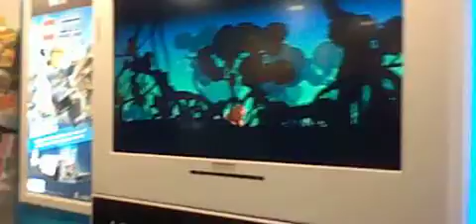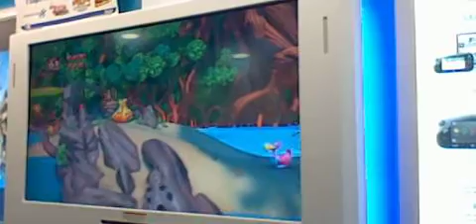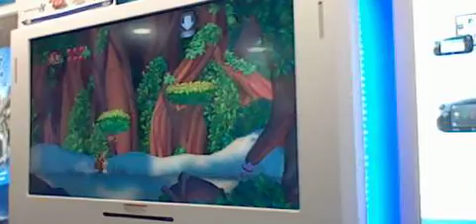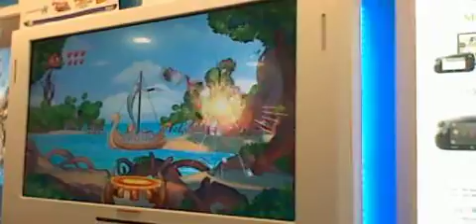Donkey Kong Tropical Freeze E3 wii u demo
e3 demo that best buy had